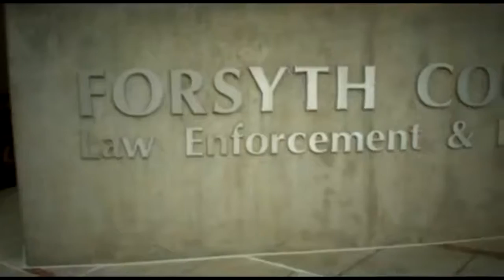The Biblical Anthropologist #1: Why study biblical culture?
Biblical Anthropology demonstrates how totally out of touch our modern western culture is from the biblical culture. Changing music styles are used to make the point.

All music video clip snippets are from longer videos. They are used here for educational and illustrative purposes only.